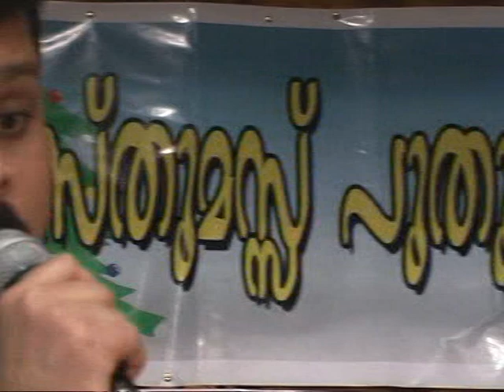malayalee association preston,newyear fest 2006kando kando,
duet song by kironsini, u.k